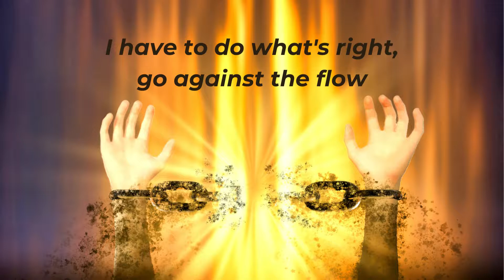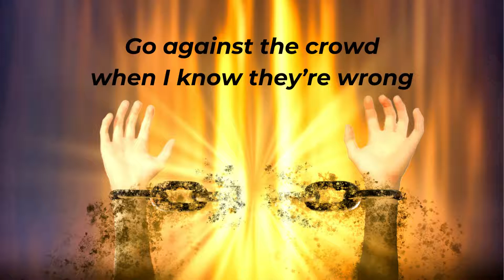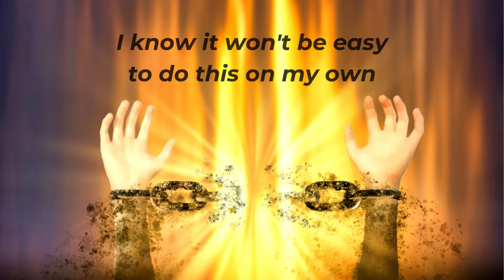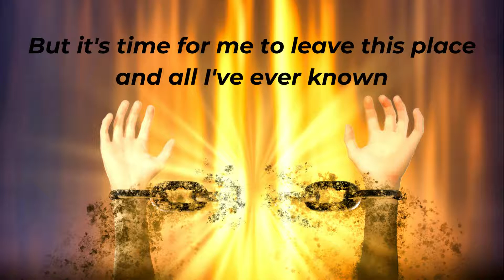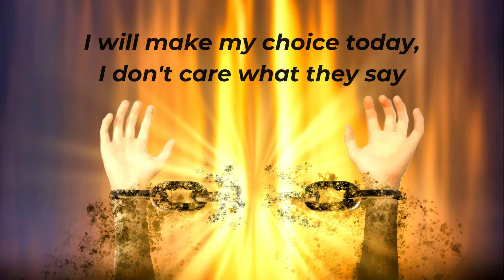I Don’t Care What They Say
Land of Dark and Light (Song 2)

Land of Dark and Light Musical
Written by Rebecca Shantz

Produced by Corey Shantz
Narration: Corey and Zane Shantz
Vocals, instruments, and music by Corey and Rebecca Shantz
Photographic art by Zane Shantz
Video production by Rebecca, Zane, Brooke, and Gloria Shantz